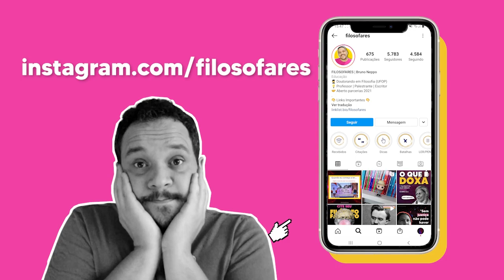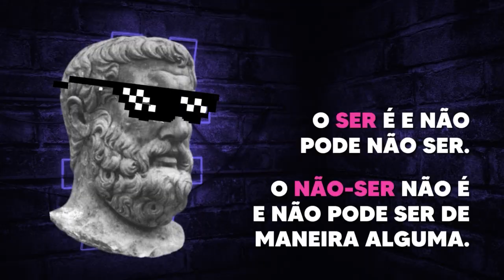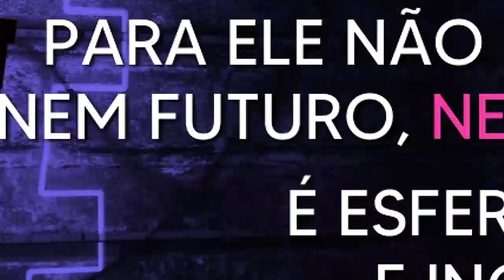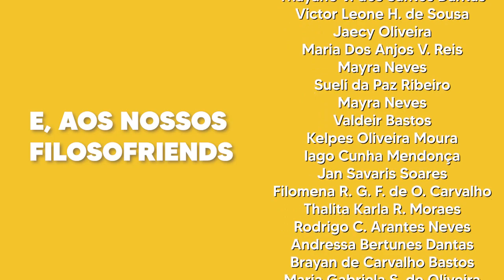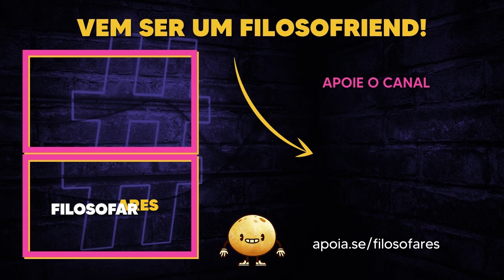PARMÊNIDES: O ser é e não pode não ser | BreveMente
"O ser é e não pode não ser e o não ser não é e não pode ser de maneira nenhuma". Nesse vídeo, explico a famosa frase da filosofia de Parmênides.